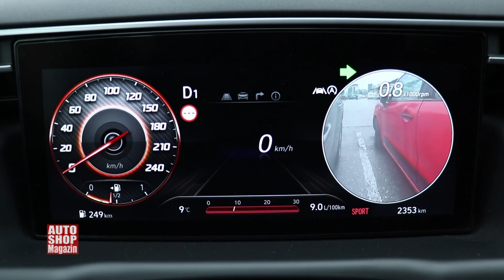Hyundai Tucson 1 6 TGDI TEST ASM 1006